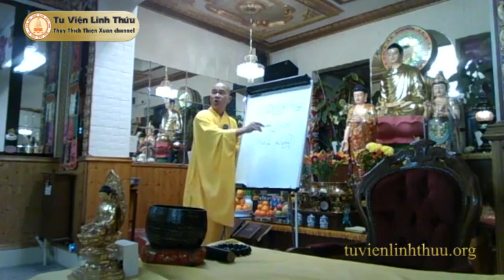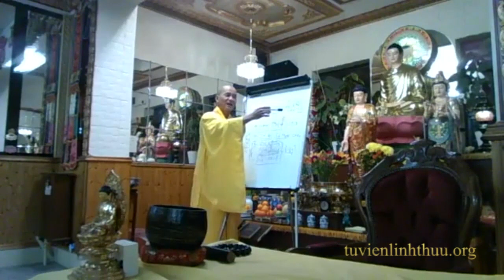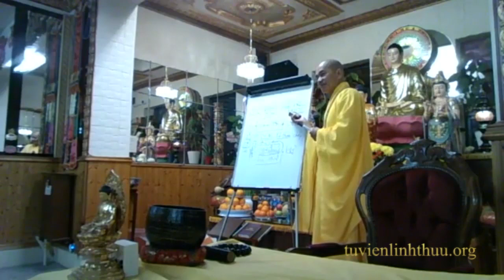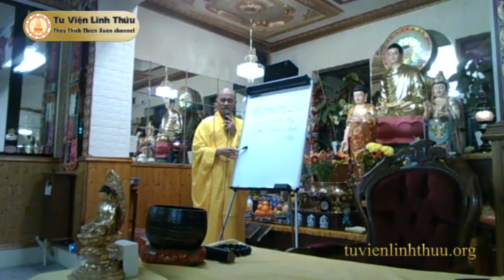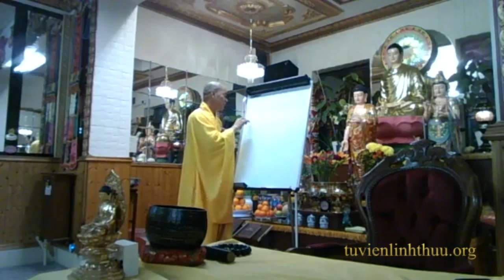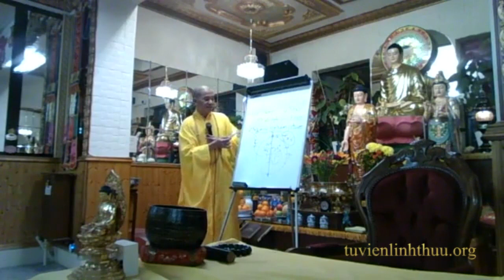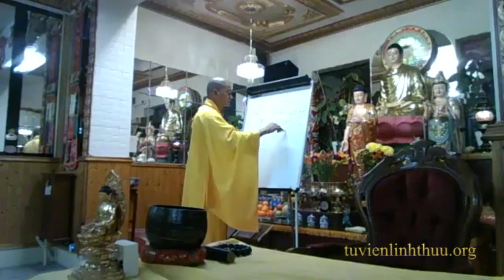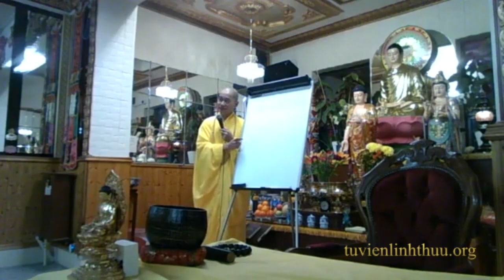Lược Giảng Hồng Danh Sám Hối -ĐĐ.Thích Thiện Xuân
- Kênh Youtube chính thức của Đại Đức - Giảng Sư Thích Thiện Xuân chuyên đăng tải bài giảng Phật giáo và các hoạt động Phật sự khác do Tu viện Linh Thứu tổ chức và phối hợp thực hiện.
* Đại Đức Thích Thiện Xuân hiện Phó thư ký, Chánh Văn phòng Ban Hướng dẫn Phật tử TW GHPGVN,  Ủy viên Ban Hoằng Pháp TW GHPGVN, trụ trì Tu viện Linh Thứu - Củ Chi, chùa Long Thanh - Tây Ninh, Trưởng Ban Từ Thiện Tu viện Linh Thứu,